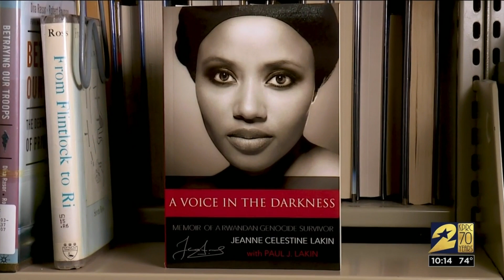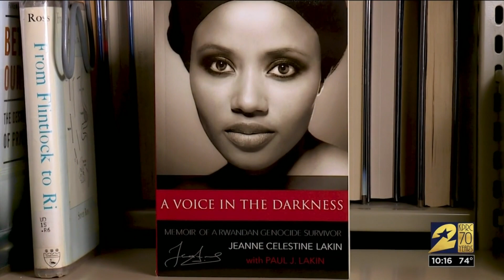Sunday Conversations with Jeanne Celestine Lakin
She sits down with our Owen Conflenti